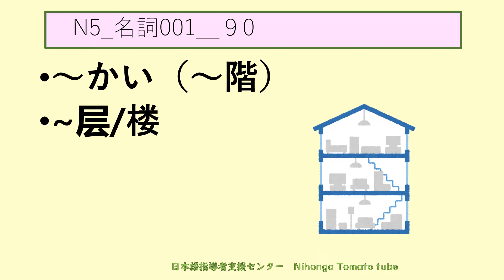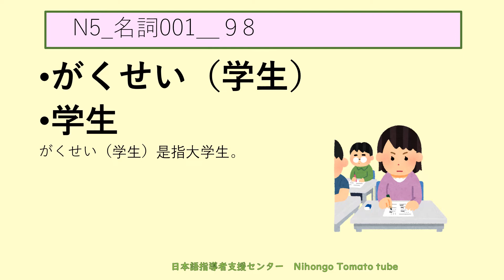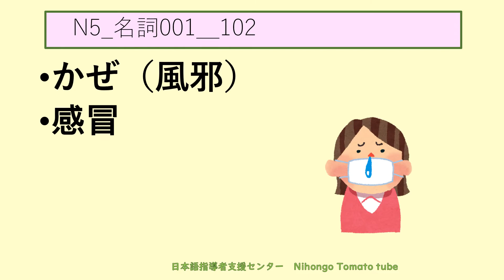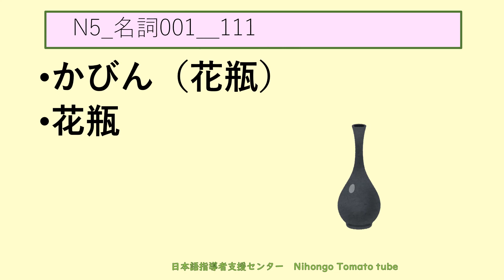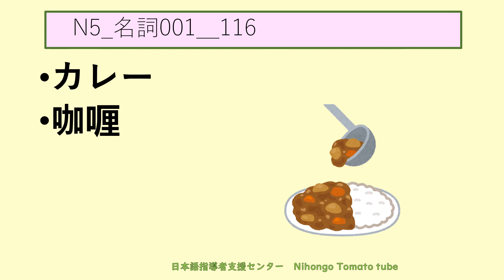N5 单词 磨耳朵专用，附带中文解释和有趣插画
这个视频是根据JLPT的出题基准制作的，可以日常用来磨耳朵，上班路上上学路上也可以一直听，只要靠听就可以记住单词哟～～～～
还有想要学习更多的日语知识可以关注下方博客，一直有在更新。

日本語指導者　日本語教師のために　動画を使用した練習方法や遠隔授業　テレビ会議システムを利用した、日本語学習者の支援をするチャンネルです。blogは、